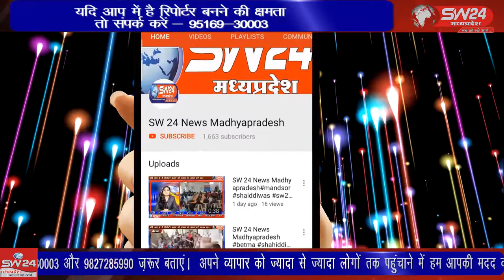SW 24 News Madhyapradesh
प्रदेश के मुख्यमंत्री शिवराज सिंह चौहान अपनी धर्मपत्नी साधना सिंह चौहान के साथ किसान मोर्चा के प्रदेष अध्यक्ष चौधरी दर्शन सिंह के स्वर्गीय पिताजी को श्रद्धांजलि देने उनके पैतृक ग्राम चांदोन पहुंचे उन्होंने स्वर्गीय नारायण सिंह जी के चित्र पर पुष्प भेंट किए बनखेड़ी से जगदीश गढ़वाल की रिपोर्ट